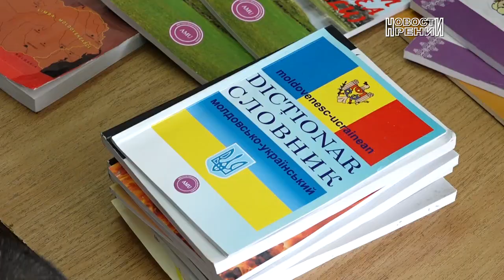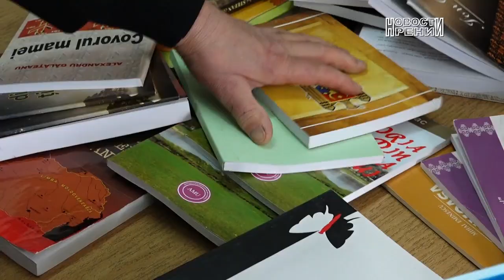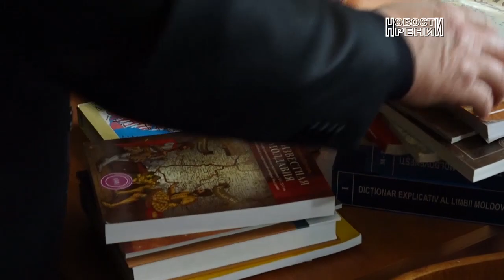Лучший подарок молдавской школе – книга на молдавском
Председатель Ренийского молдавского нациоанльно-культурного общества Извор Валерий Бабэре вручил районной и школьным библиотекам литературу на модавском языке